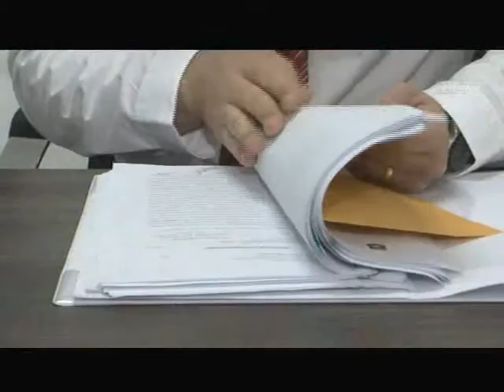Vereadores são suspeitos de receber propina para não cobrar licitação de serviço funerário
Uma investigação da polícia civil de Rio Negrinho revelou um esquema de cartel e pagamento de propina. Os crimes estariam relacionados ao serviço funerário da cidade. Segundo a polícia, as duas empresas que atuam no município seriam do mesmo dono. Além disso, vereadores recebiam benefícios para não cobrar do executivo uma licitação para o setor.